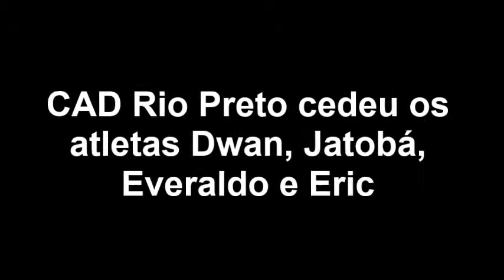Atletas do CAD Rio Preto na Seleção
Acompanhe os instantes finais do amistoso internacional entre a Seleção Brasileira e Grã-Bretanha. O Brasil contou com os atletas Dwan, Jatobá, Everaldo e Eric - todos do CAD Rio Preto. - "Esporte como ferramenta de comunicação"